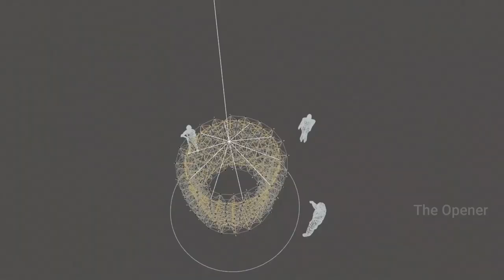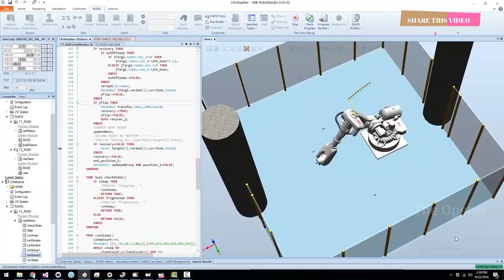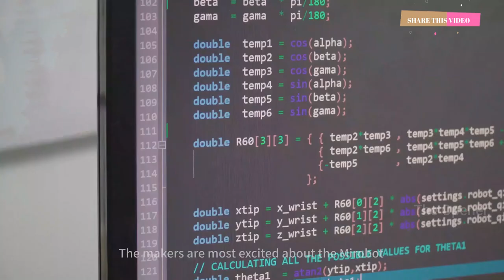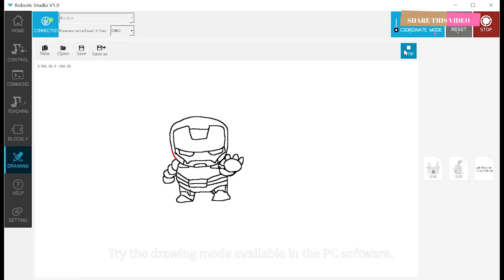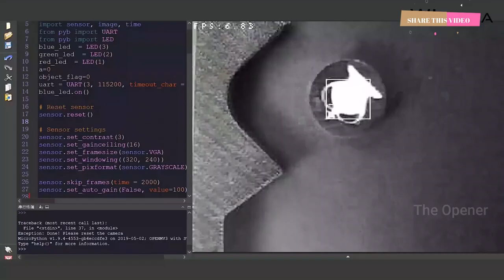5 Industrial Robots You Must See | Industrial Robots have Transformed the Manufacturing Industry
Top Industrial Robots you must see | Industrial Robots have Transformed the Manufacturing Industry

Mirobot | 6-axis Mini-industrial Robot Arm
Meet Mimus, The Curious Industrial Robot
Industrial Robots Galco
Robot-assisted packaging:
Spot (previously SpotMini)

Music Credit YouTube Free Music

HOW TO SUBMIT VIDEO :
If you have a great product that fits our channel or any amazing Homemade inventions you like to feature follow these steps.
Subject : Video Request for ( your product / Invention ) Content Needed : 1. URL to the Video 2. An Agreement for Submission of the Video to Latest Tech YouTube Channel. ( Just a statement will be fine ) 3. An Agreement that the Video is owned by you or made by you. 4. Description about Product / Invention